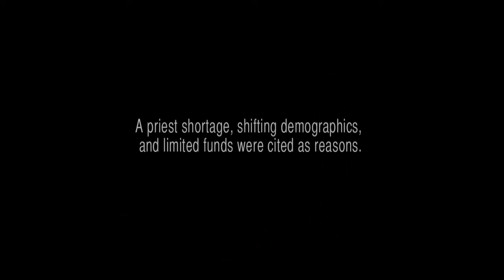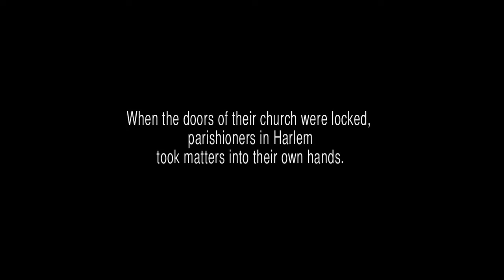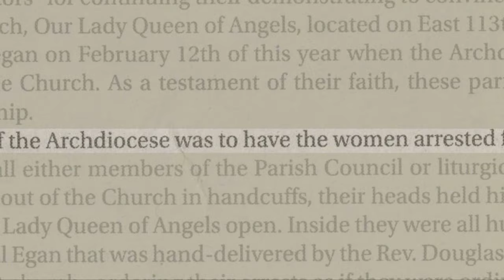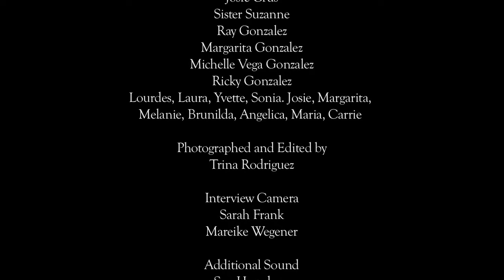Our Lady Queen of Harlem: A short documentary on faith and rebellion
In September of 2015, Pope Francis will visit Our Lady Queen of Angels School in East Harlem. This is the story of the parish church, which was closed in 2007.

Our Lady Queen of Harlem is a portrait of faith and rebellion. When the New York Archdiocese shut down their parish, a group of women in East Harlem took matters into their own hands.

"Some people have said to me that I am in disobedience, and because of that I'm in sin. We are not in sin, we are fighting for our rights!" --Carmen Villegas, Our Lady Queen of Angels parishioner and protest organizer

Educational institutions, public libraries and community organizations may order the film on the Third World Newsreel